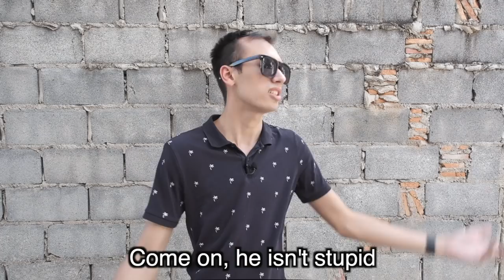WHEN THEY FORGET YOUR BIRTHDAY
HAPPY BIRTHDAY!
(in case you're watching this video on your birthday)

charlesthefrench
tadathepadthai

Written by Charles The French and Tada
Filmed and Directed by Tada

Yes, the toilet scene was hard to film cuz we kept laughing.
And yes those sunglasses make look like a fly.